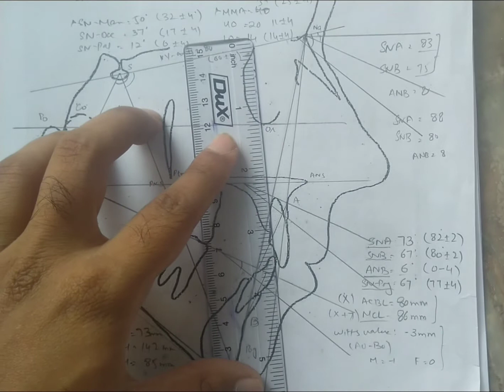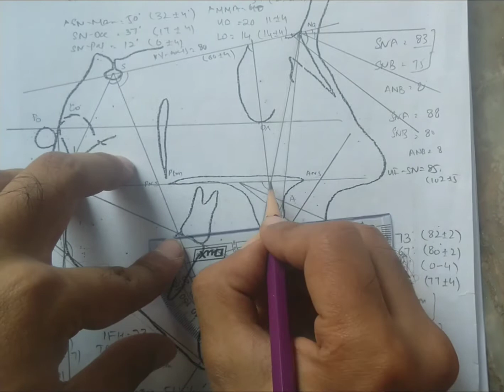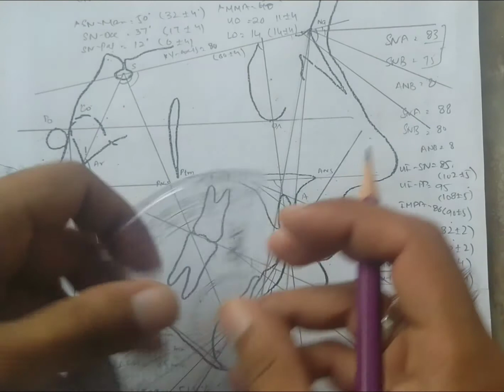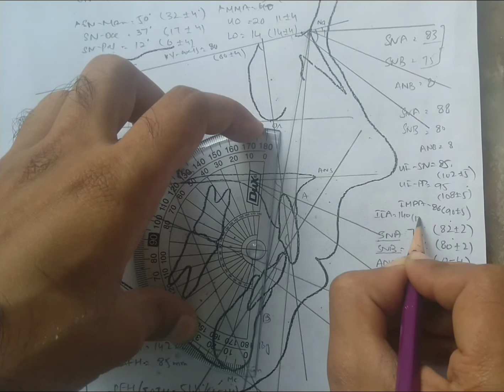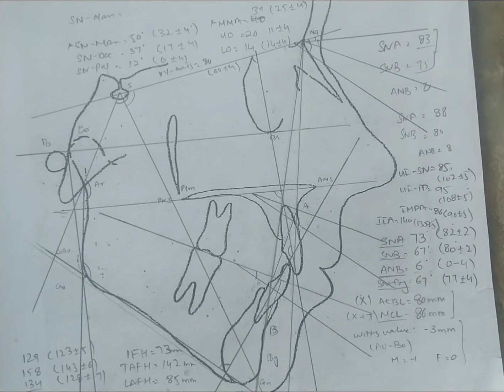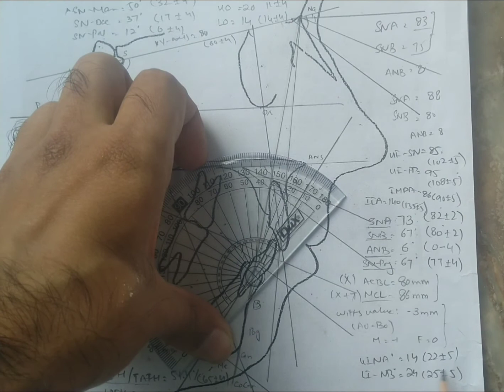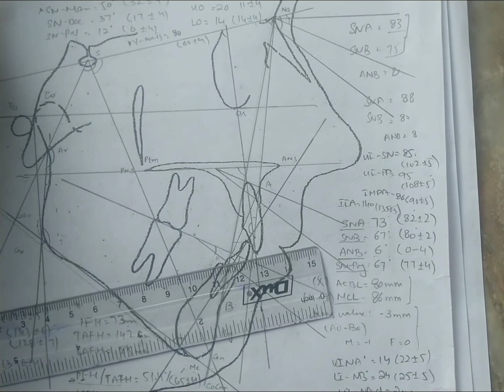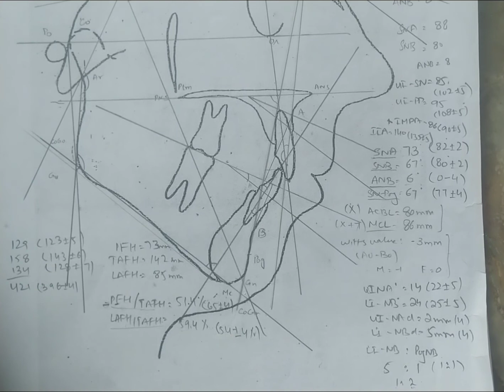Cephalometric Analysis | Dental Analysis